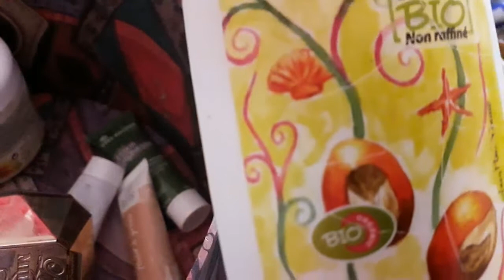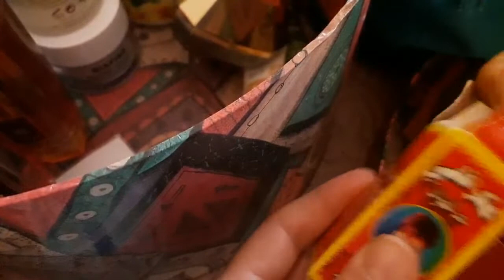débarrasser vous des points noirs facilement / أسرار تجميلي الطبيعية/تخلصي معي من النقط السوداء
mes produits de beauté naturels